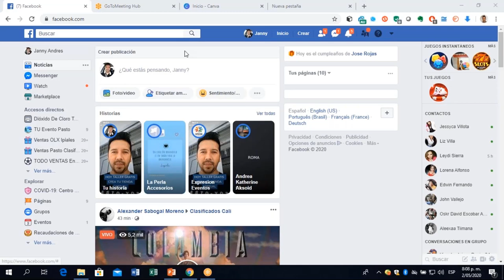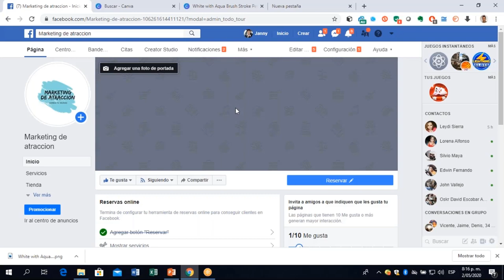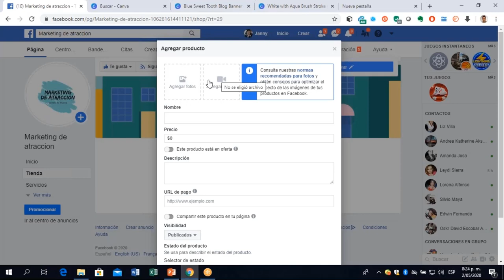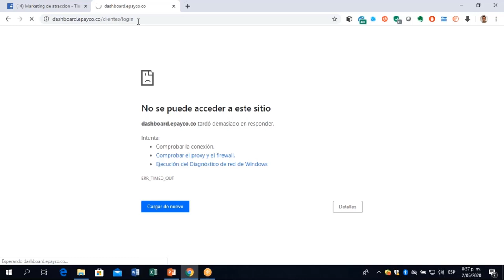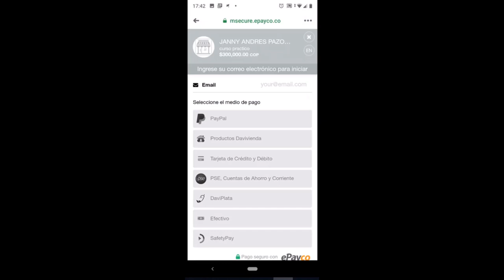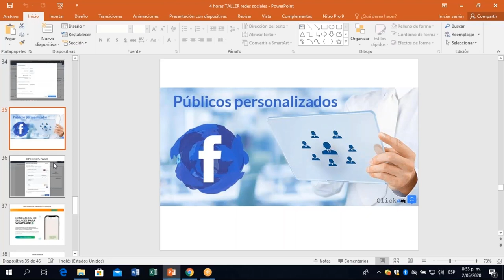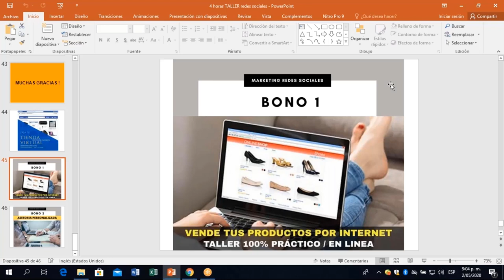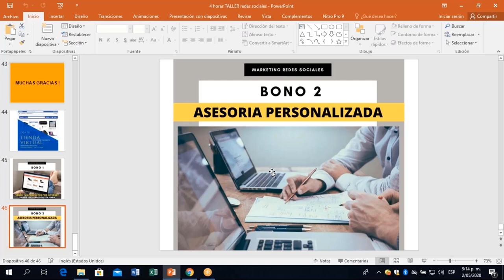CREA TU TIENDA VIRTUAL DESDE 0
Aprende A Crear TU Tienda Virtual Dentro De facebook Con Botones De Pago.